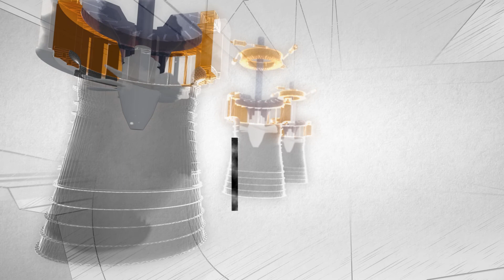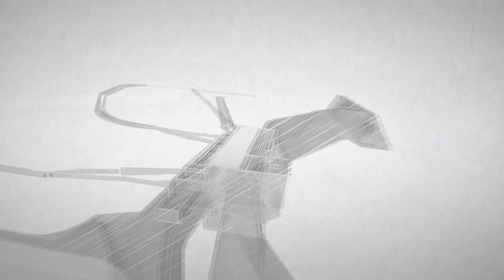Maquinización de Aña Cuá es una realidad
Con 46 % menos del costo referencial establecido por administraciones anteriores, la maquinización de Aña Cuá, es una realidad.